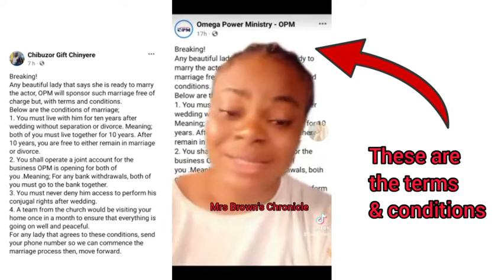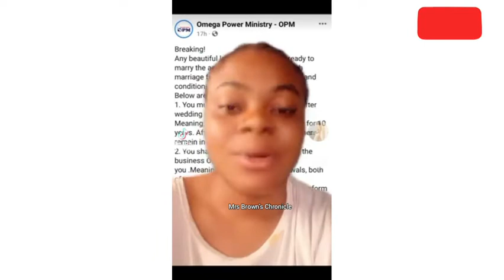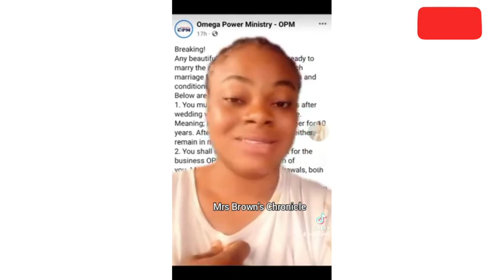Video message to Apostle Chibuzor: I AGREE WITH OPM TERMS & CONDITIONS.I LOVE AGUBA .pls share until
DISCLAMER
If the content contained herein violates any of your rights, including those of copyright, please write me immediately via the following: Email 📧